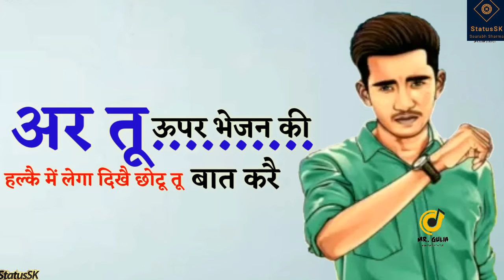Hacker Se Yaar New HaryanVi Whatsapp Status